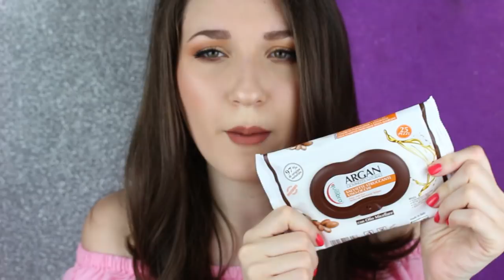QUESTI MI SONO PIACIUTI E QUESTI NO(BEAUTY&MAKEUP) | Iris Blonde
🌸COSA INDOSSO?🌸
- OCCHI: palpebra mobile half baked urban decay+ palette 'rosè in the air' wet'n wild
- LABBRA: rossetto liquido 'noble' Makeup revolution

⚡️ NO SPAM e NO SUB4SUB ⚡️

Ciò non implica l'obbligo di iscrizione al vostro canale, Youtube nasce senza queste costrizioni ma è condivisione spontanea.

                                                                                          Baci, Iris Blonde.